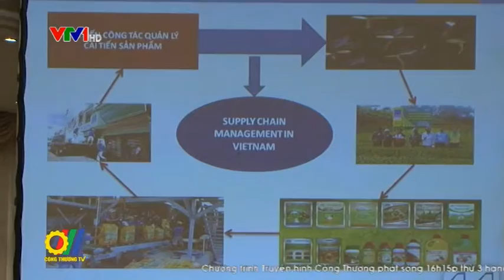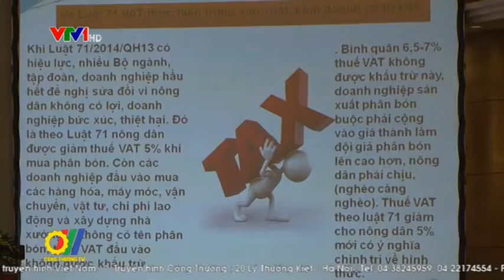Cần lập lại trật tự thị trường phân bón Việt Nam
Là một nước nông nghiệp nên hàng năm Việt Nam cần khoảng 11 triệu tấn phân bón các loại, trong đó, phân bón vô cơ chiếm khoảng 80% và 20% là các loại phân bón khác. Với nhu cầu phân bón lớn như vậy nên thị trường phân bón diễn ra phức tạp. Một số tổ chức, cá nhân không giấy phép vẫn lén lút sản xuất phân bón, nhiều đại lý phân phối gây sức ép về giá thành dẫn đến người sản xuất buộc phải giảm chất lượng gây thiệt hại cho người tiêu dùng...